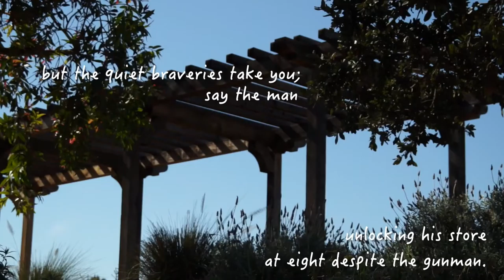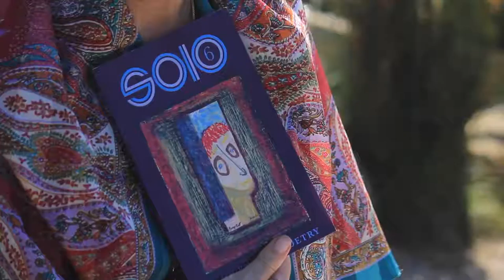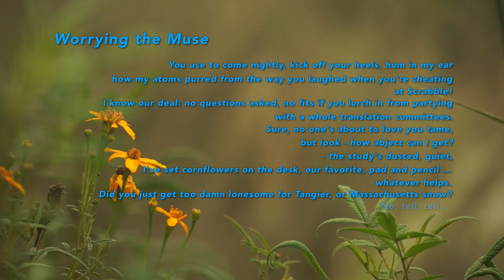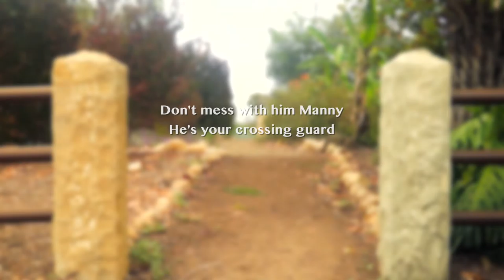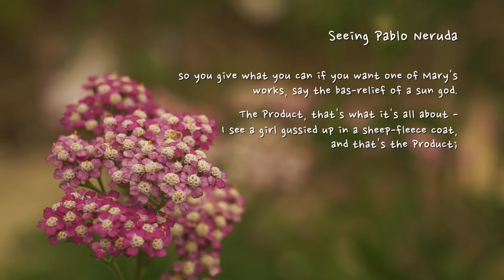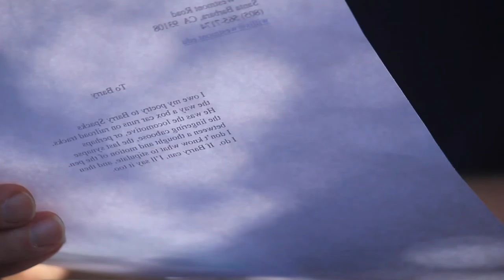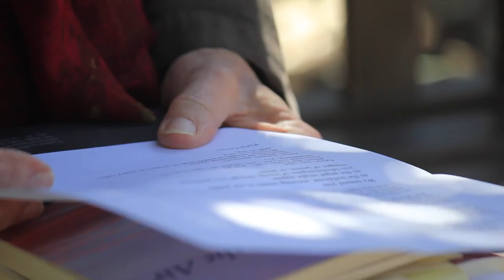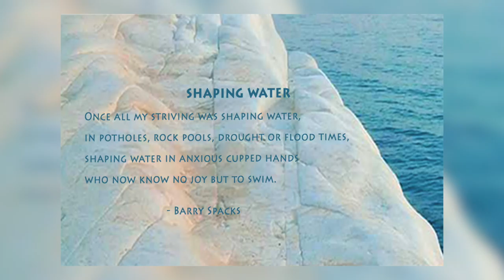The Creative Community: Remembering Barry Spacks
A Memorial Tribute: Welcome to a special edition of the Creative Community devoted to the memory of Barry Spacks. Barry was Santa Barbara's first poet laureate, serving from 2005 to 2007. David Starkey, host of the Creative Community, has known Barry since 2001.

After Barry's passing , on January the 28th, 2014, Starkey joined a group of poets who meet on the third Sunday of every month. Starkey knew he wanted to remember Barry on the Creative Community, where he had been a much-loved guest on at least four occasions. Starkey's dilemma? How could he possibly interview very single poet in Santa Barbara whose life had been touched by Barry? There were far too many to squeeze into a one hour program.

So the members of the Sunday's "poets group" gathered together for a final send-off, a deeply moving, memorial tribute, at the Lifescape Garden of Santa Barbara City College.

These heart-felt remembrances come from Santa Barbara's hometown poets, as well as poets across the country, and around the world.